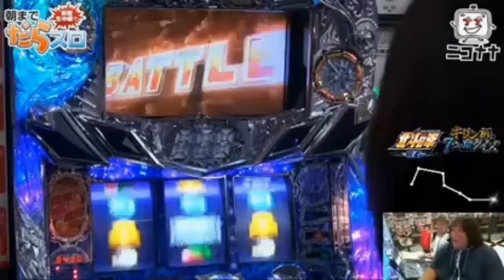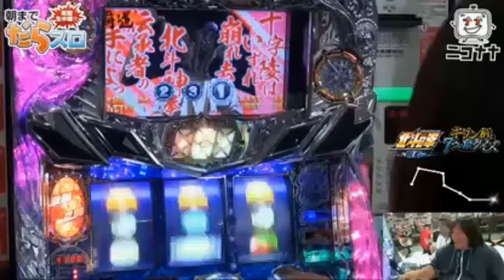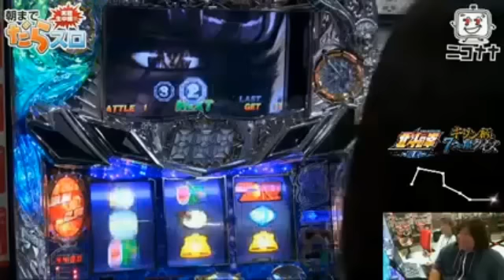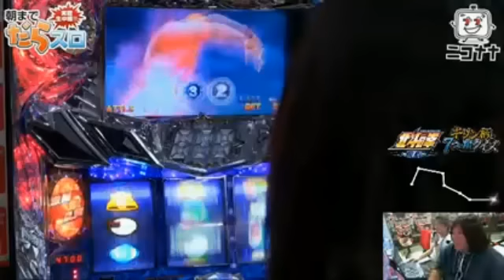【AT中からスペシャルエピソード突入!!】パチスロ北斗の拳 強敵【朝までだらスロ】 [パチスロ][スロット][パチンコ]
人気番組「朝までだらスロ」のすごいところ、おもしろいところだけ編集しちゃいました。

今作は、2015年9月22日にベルシティ元住吉店から生放送した「パチスロ北斗の拳 強敵」編

ゆるゆるだらりとお楽しみください。

◆実戦機種
「パチスロ北斗の拳 強敵」

■出演者
いち･もく･さん江口
ウメス

■収録店舗
ベルシティ元住吉店

【NEW YEARニコンペ!2016】開催中!!　特設サイトはコチラ

(C)武論尊・原哲夫/NSP 1983, (C)NSP 2007 版権許諾証YFC-128　(C)Sammy